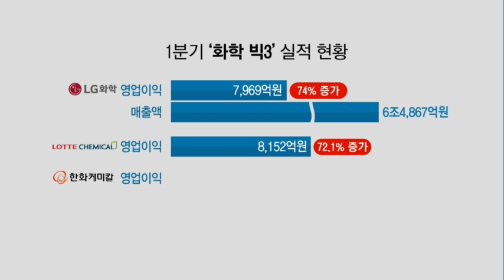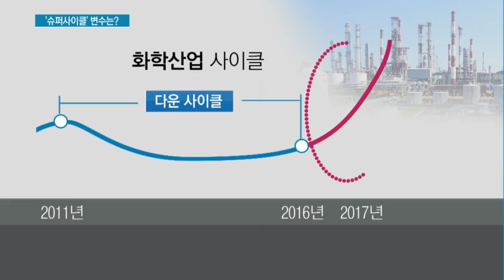슈퍼사이클 올라탄 화학업계…'국제유가·제품 수급' 최대변수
05/26 MTN 투데이

올해 1분기에도 국내 화학업체들이 최대 실적을 올리며 호황을 이어가고 있습니다. 업계에서는 장기호황을 뜻하는 '슈퍼사이클'에 본격적으로 올라탄 것으로 보고있는데요. 하지만 화학산업은 다양한 변수에 영향을 받는 사이클 산업이라 업계는 긴장의 끈을 놓지 않고있습니다. 강은혜 기자의 보돕니다.